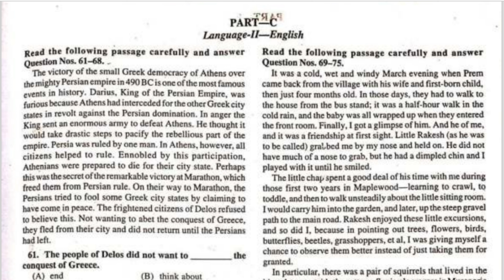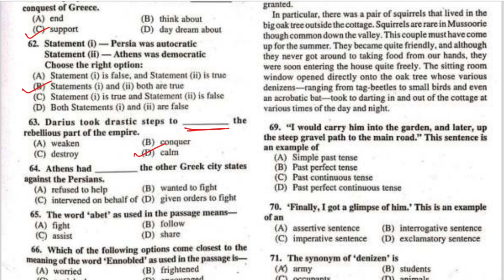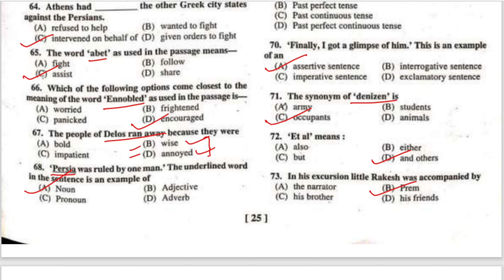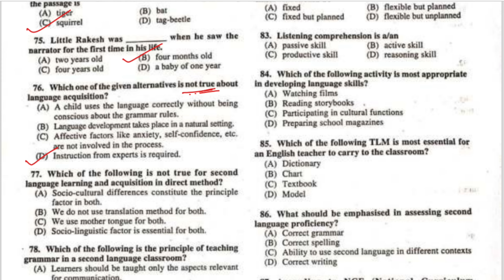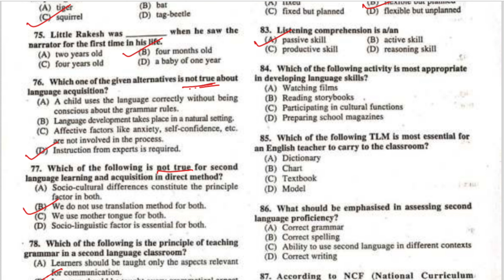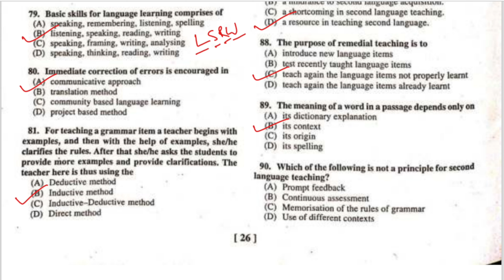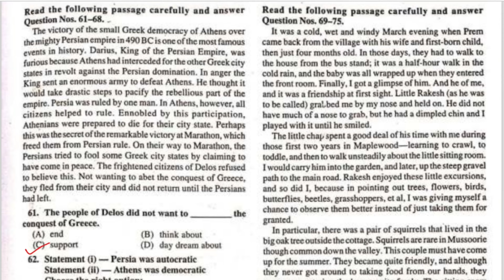WB TET 2022 Answer Key | WB TET 2022 ENGLISH ANS KEY | ZSC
WBTET 2022 Answer Key | WB TET 2022 ENGLISH ANS KEY | English Answer Key | ZSC